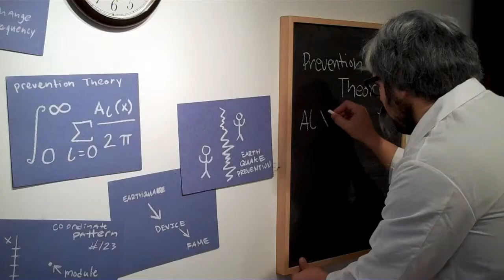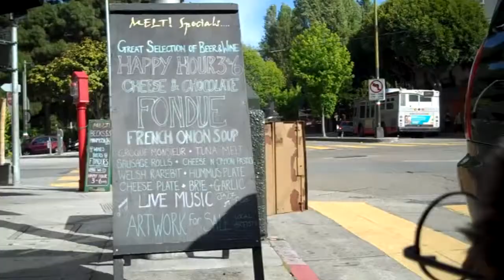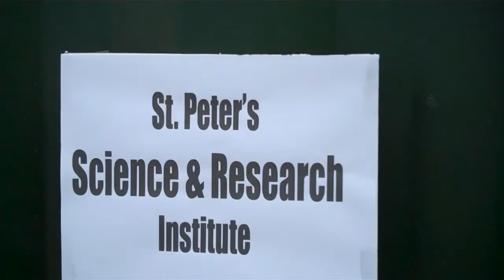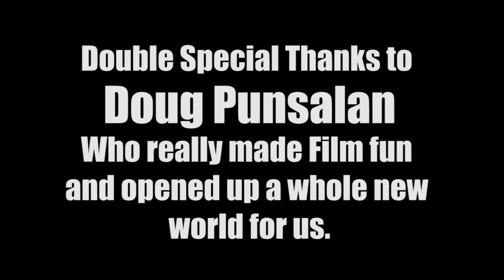Barely Anytime - A Cine 24 Final Film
This was my final film for the Doug Punsalan's Cine 24 class at City College San Francisco. It is called Barely Anytime and features Dr. Griz Lee, a bear puppet, Ryan De La Hoz and Denise Wong. This was directed by Omar Valles.

All shot in San Francisco and Cafe Melt in North Beach.